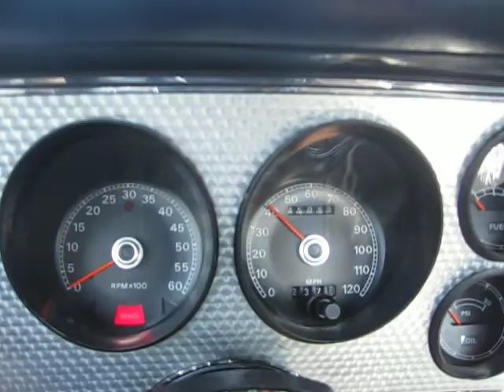1972 Yellow Ford Ranchero 351 GT Driving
1972 Yellow Ford Ranchero 351 GT Driving